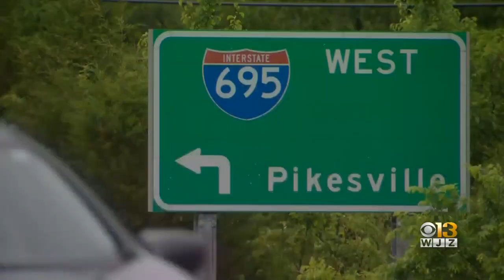More Than 700K Marylanders Expected To Return Home After Memorial Day Weekend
This Memorial Day weekend broke travel records that the U.S. hasn't seen since the start of the pandemic. More than 700,000 Marylanders are expected to return after heading out of town for the holiday.